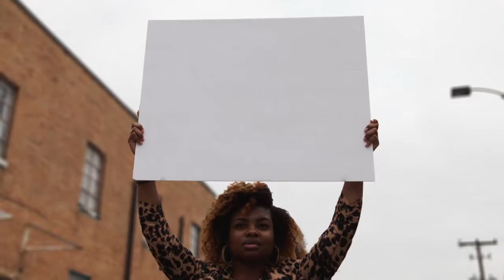RPP NCRM Parallels long 011316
National Civil Rights Museum "Parallels" Commercial Spot, long version 1:30.